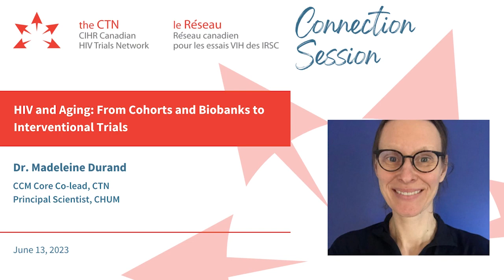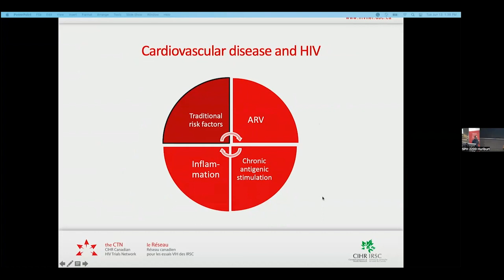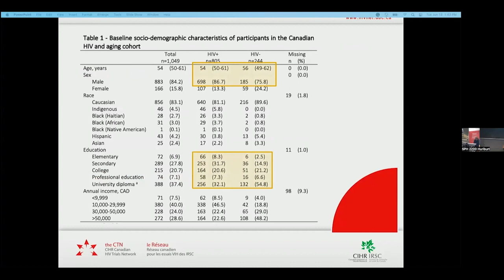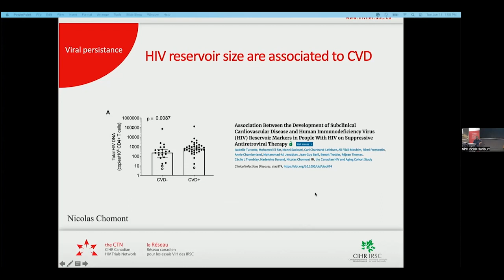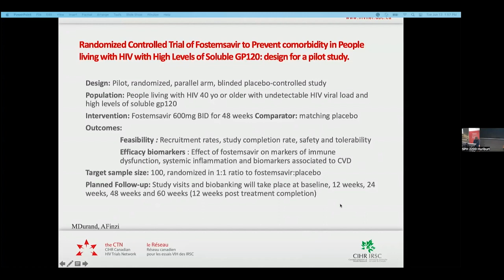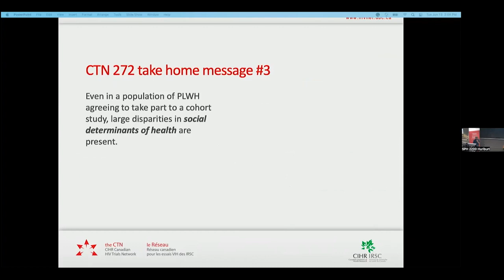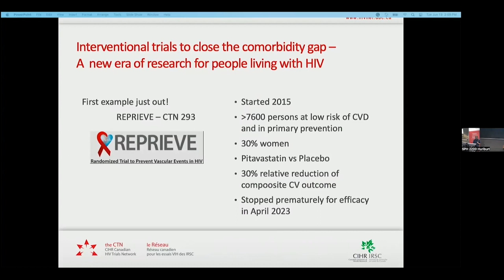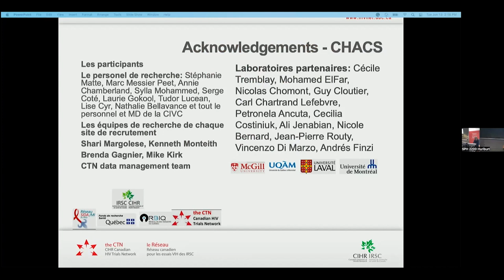Connection Session — HIV and Aging: From Cohorts and Biobanks to Interventional Trials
Dr. Madeleine Durand, MD, MSc, FRCPC
CCM Core Co-lead, CTN
Principal Scientist, CHUM

Dr. Durand is one of the principal investigators for CTN 272, a study investigating accelerated aging in people living with HIV. In particular, the study looks at cardiovascular disease.

Dr. Durand will present her ongoing research into premature aging associated with the sustained activation of the immune system in chronic HIV infection, and how this research can help further understanding of many aging-related health issues.